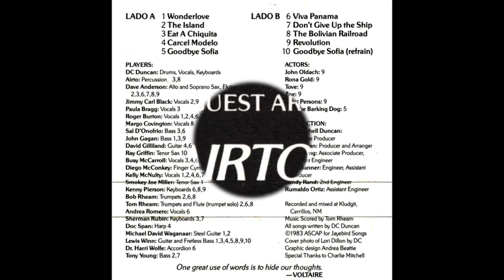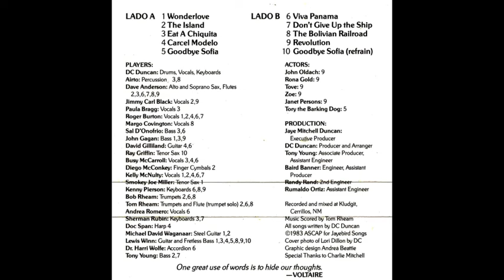Wonderlove - D.C. Duncan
From the album "Eat A Chiquita" ...
With Guest Artists: Airto & Jimmy Carl Black ...
1983 ... Santa Fe, N.M.